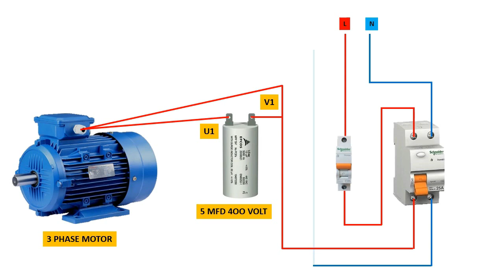How to Attach a Three-Phase Motor to a Single-Phase Power Supply | 3 phase motor